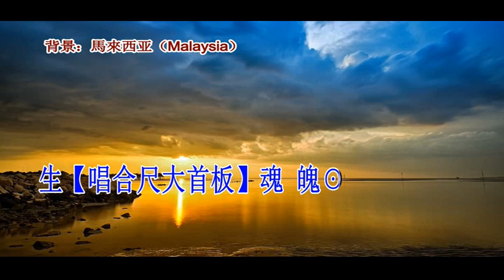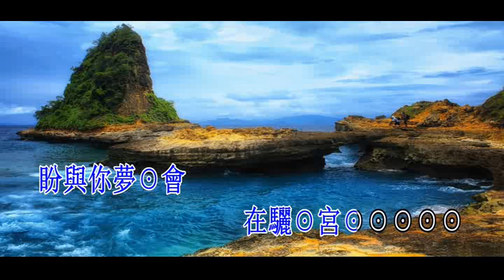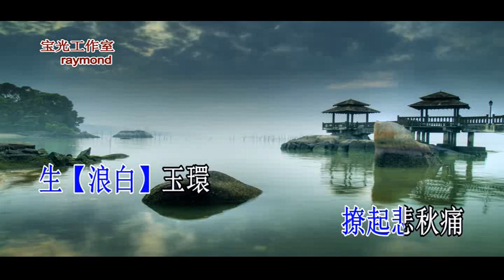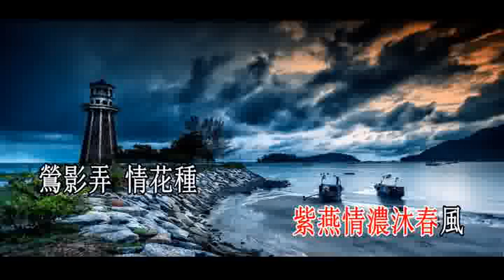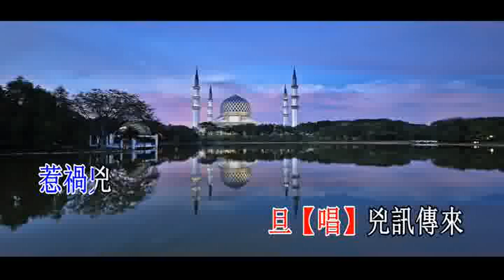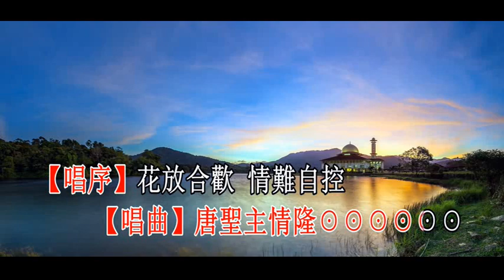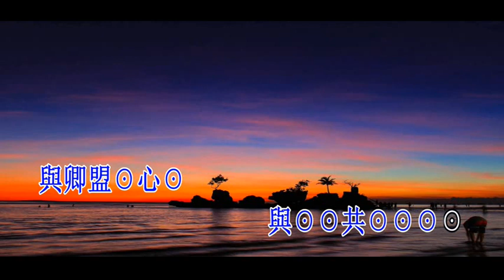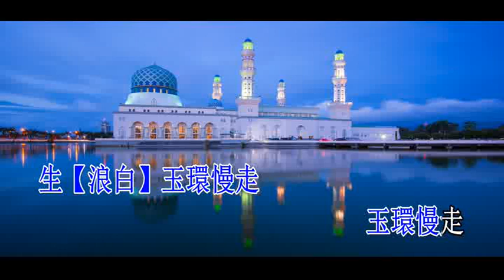夢會驪宮_葉幼琪,郭鳳女_卡啦 OK（L）